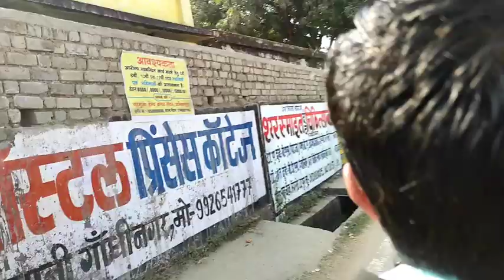ऑक्सीजन पार्क अंबिकापुर सरगुजा छत्तीसगढ l हैप्पी न्यू ईयर 2023 दोस्तो के साथ oxygen park Ambikapur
ऑक्सीजन पार्क अंबिकापुर सरगुजा छत्तीसगढ़ का एक बहुत ही खूबसूरत पार जिसे लवर प्वाइंट नाम से जानते ही हैं बहुत ही अच्छा शाम की टाइम बहुत ही व्यू नजर आता है अभी जरूर एक बार यहां आए हैं धन्यवाद

1 January 2023❤️ ll MY FIRST VIDEO ON YOU TUBE ll

मेरा चैनल कोई हैक कर ली है फिर आप सभी लोग सपोर्ट कीजिए मैं अपना दूसरा चैनल खोज रहा हूं उस चैनल के माध्यम से आप सभी लोगों को मेरा गाना वीडियो एल्बम सुनने देखने को मिल सकता है तो प्लीज आप लोग ज्यादा से ज्यादा शेयर जरूर करें और प्यार दुलार आशीर्वाद बांट लेने का मौका दें थैंक यूहैलो दोस्तो" अगर आप लोग को विडियो पसंद आये तो Like कर देना और चैनल पे नये हो तो SUBSCRIBE कर notification को दबा दो, और हमारे चैनल के साथ जुड़े रहो, और अपना प्यार support बनाऐ रहो love you ❤️ मम्मी पापा

सामाजिक मीडिया")

लिंक पर क्लिक करें और फ्लोर करें

 fecbook _Raj dhurve
 लिंक पर करे

fecbook page flow me
link par click kare